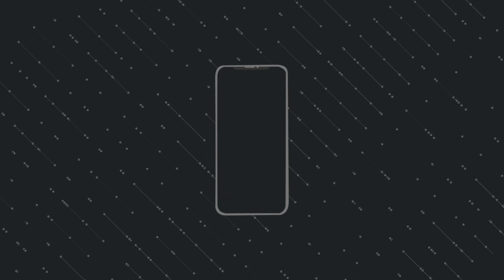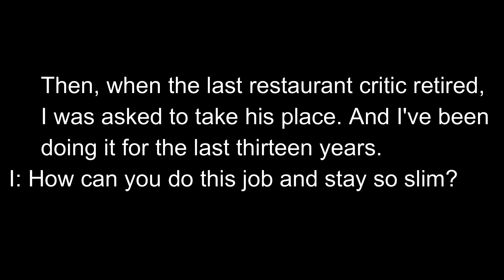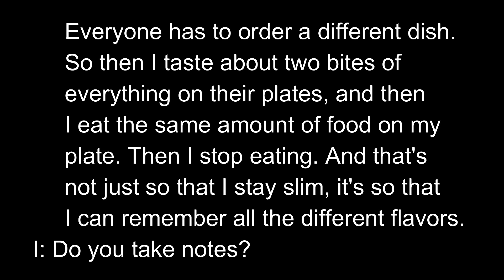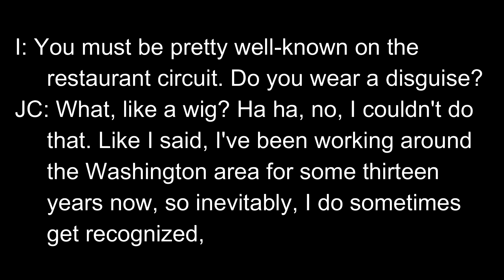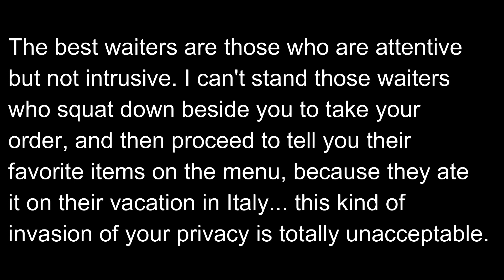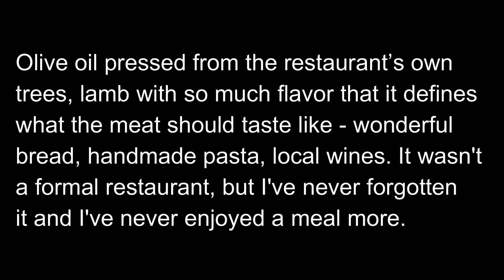EXERCÍCIO DE LISTENING - ÁUDIO EM INGLÊS PARA PRATICAR SUA COMPREENSÃO ORAL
O vídeo está repartido da seguinte maneira:
Primeiro, apenas o áudio em Inglês.
Depois, você pode acompanhar a transcrição do texto juntamente com o áudio em Inglês.
Treinar o Listening significa trabalhar sua compreensão oral do Inglês.
Lembre-se de que o Listening está associado ao Speaking. Ou seja, quando mais você desenvolver seu Listening, mais desenvolverá seu Speaking também! É só pensar em como você aprendeu Português. Você passou bastante tempo sendo exposto ao idioma antes de começar a falar. E é por isso que é tão importante treinar nosso Listening. Nos expor ao Inglês.